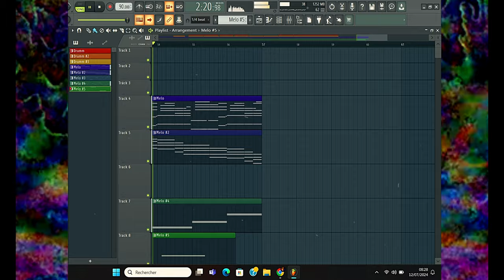Jazz without instrument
Réalisé par des professionnels, n'essayez pas de reproduire ça à la maison.
Free for non-commercial use.
Need to mention: (prod. by JNVN)
BLB627/\Artois :\:\
                                             I  I